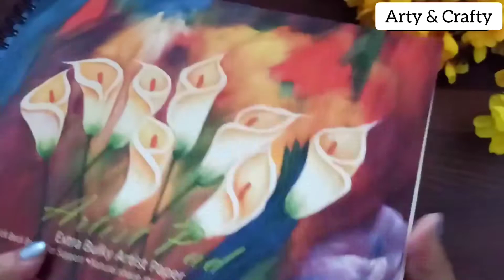DIY Stickers - How to make Stickers at Home / How to make your own sticker without sticker paper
Diy Stickers - How to make Stickers at home/How to make your own Emoji sticker without sticker paper

How to Make Your Own Stickers/ DIY Hello Kitty Sticker/ Stickers | How to stick Hello Kitty stickers

Diy Stickers - How to make Stickers at home/How to make your own Emoji sticker without sticker paper. Homemade Stickers - How to make Stickers at home | Make stickers without sticker paper/diy stickers.. !!!